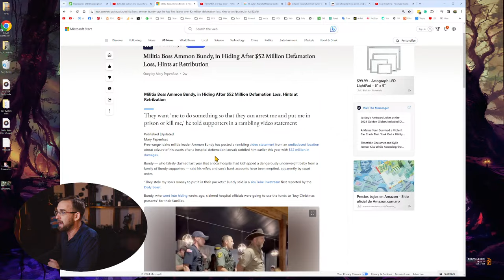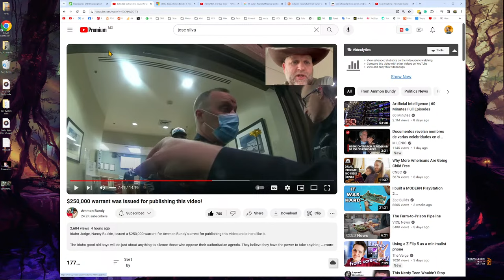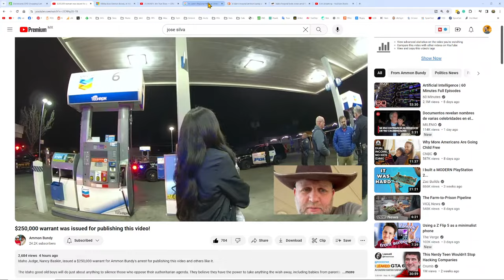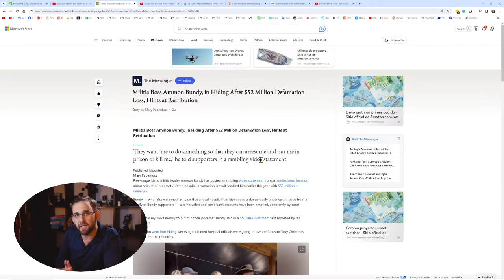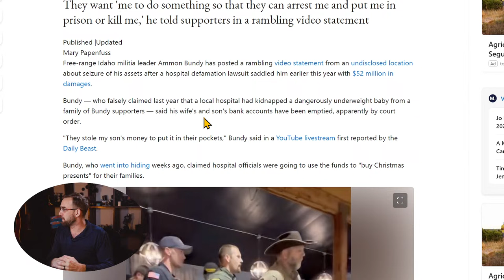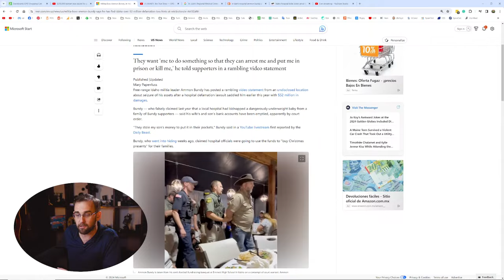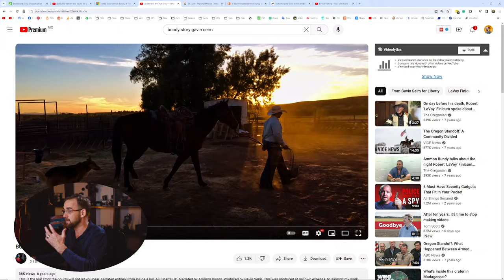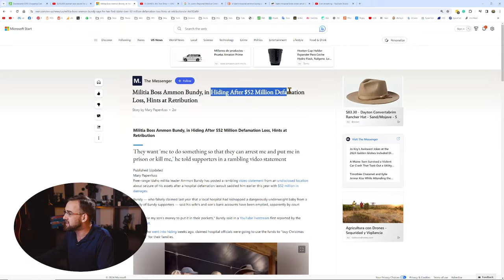He Ran - Ammon Bundy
Where is Ammon Bundy and why did he leave. Everyone is silent, but I won't be. It's ok to refuse to show up for a kangaroo court when if you stand up they will come for you.

Truth justice and the note so American way. -- Donate to the show